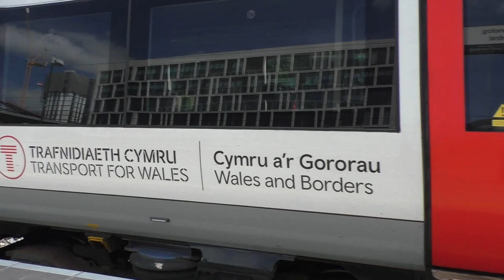Cardiff Central trains July 14th 2021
Featured several 66's, and a 60 on freight, with 153's, also a 43, 769 and the poppy train, and 2x153's coupled to a 170, seen them couple times over last few weeks, first time got good video of them